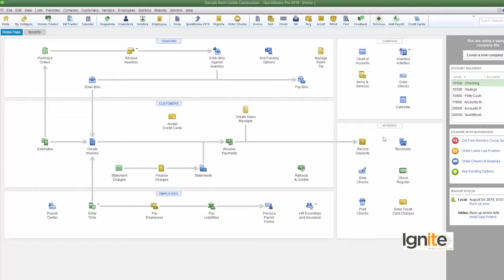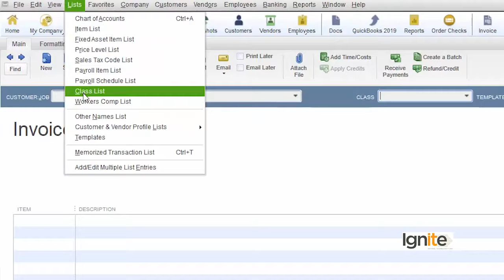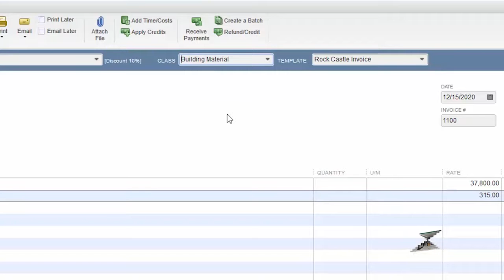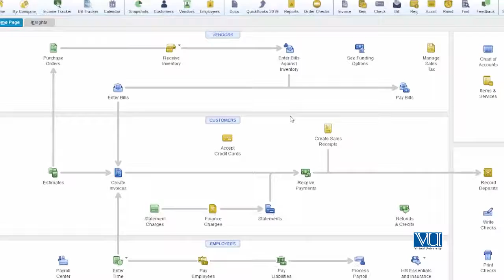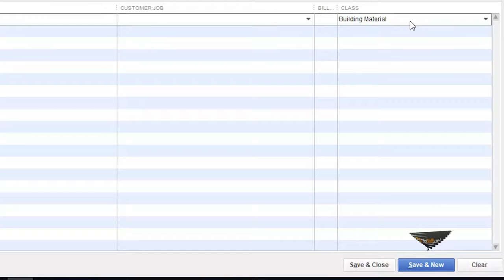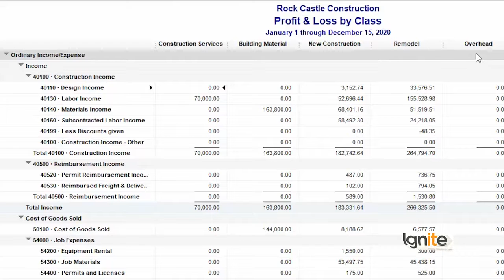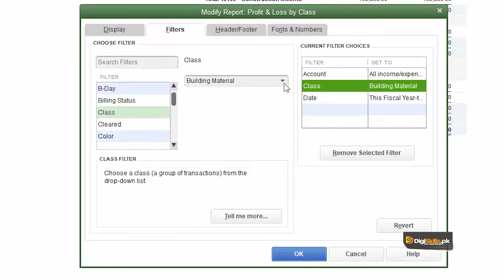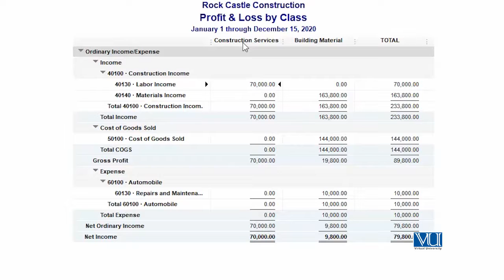Create Lists Create A Class List | QuickBooks Courses By DigiSkills